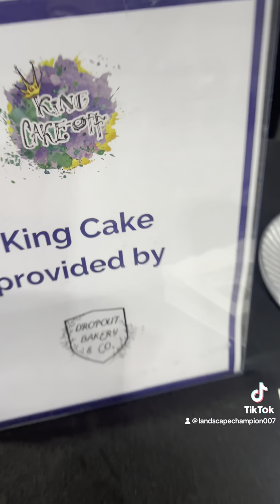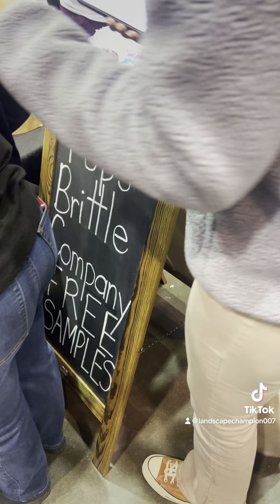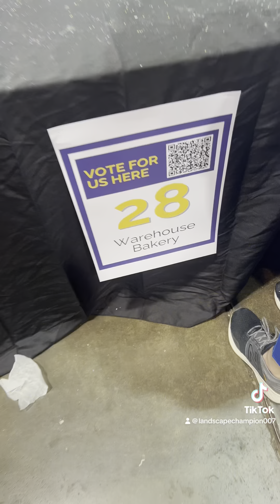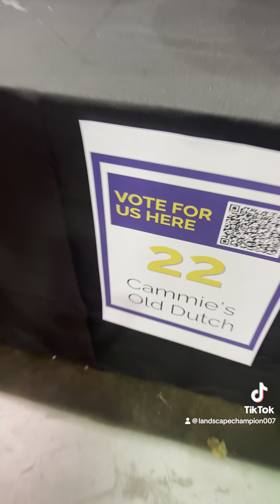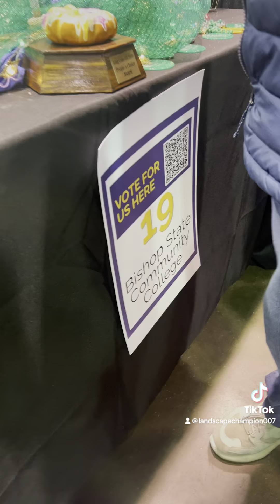2024 King Cake off in Mobile, Al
One thing for certain and 2 for sure 😂, I’m gone find the food! And I mean the food food! I had an excellent time at the 6th annual king cake festival! Mannn I ate every single sample and ended up in a sugar coma 😂, I’m just waking up 10pm a day later 😂. Big shout out to Big Brothers Big Sisters of the Central Gulf Coast and King Cake-Off for such a beautiful family friendly event. I will be back for sure! The Pollman's Bake Shops king cake 🎂 was definitely the winner , the taste of coriander, and lemon 🍋 zest flavor profile that was absolutely mind blowing 🤯 seriously! FOX10 News FlavorChaser Foodie #251